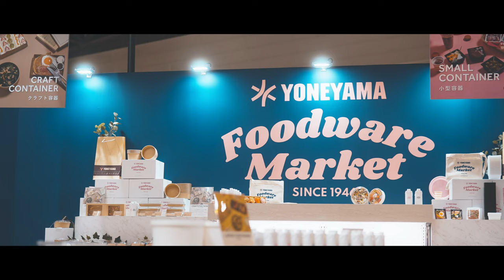ファベックス2024 株式会社ヨネヤマ 包装資材／フードウェアプラス SMTS 東京ビッグサイト/食糧新聞社/FABEX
簡易食品パッケージを作って、売って78年。
地球とカラダにグッドジョブをテーマに展開しています。
We love foodware.